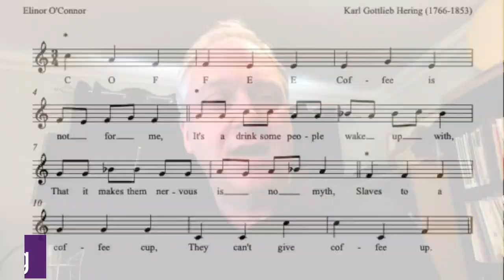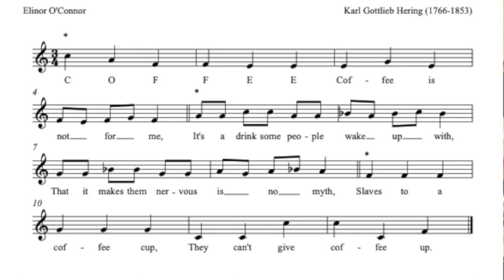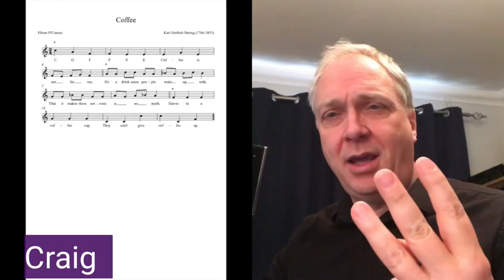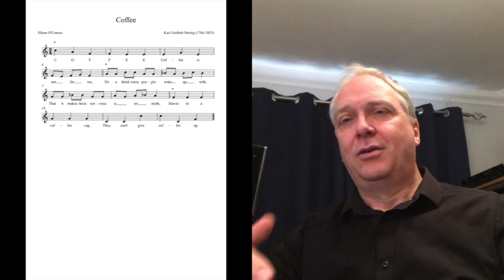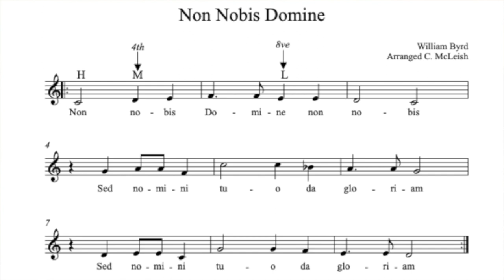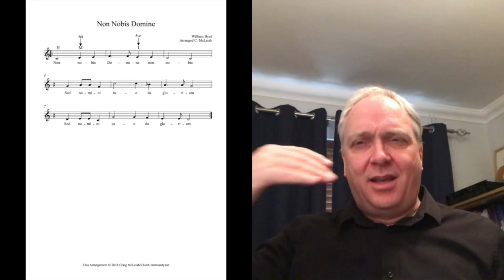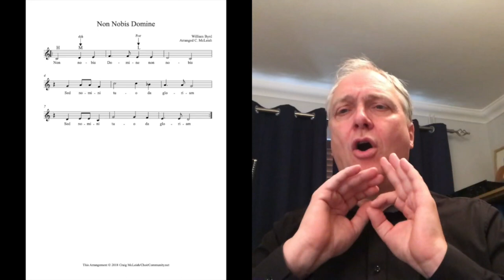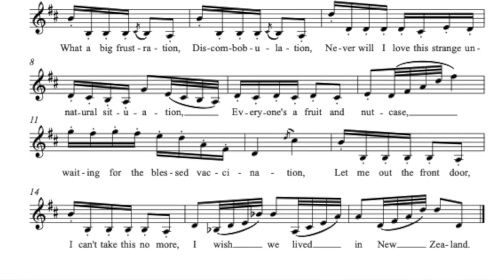12twelve12 - Week 7 - Craig McLeish for Project Get Singing (Western Classical Art Music Week)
12 MDs, 12 Videos, 12 Weeks

WEEK 7: Craig McLeish reminds us that music written hundreds of years ago is beautiful, simple, approachable and still a lot of fun to sing!

Over the next 12 weeks, 12 inspiring MDs will be providing videos especially for you!  Each video will explore content that you can use as a part of your online choir rehearsal, either to kick it off with a bang, finish with a flourish or joyfully jazz up the middle of your session.

The idea is that once the video has been posted, you are free to use it in any way you wish.  It’s a wonderful opportunity to bring a new face to your choir and present something a little bit different.

The MDs are experts from every walk of choral life, so you can use their videos to embed something you work on every week, or see it as a chance to get a taste of something fresh.  One thing’s for sure, the videos will give you a fantastic sprinkle of inspiration and joy!